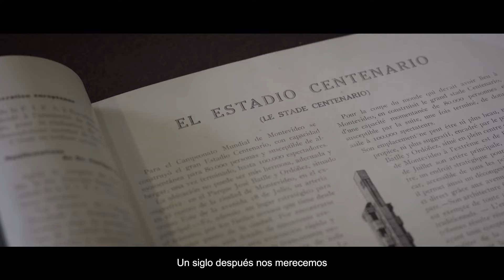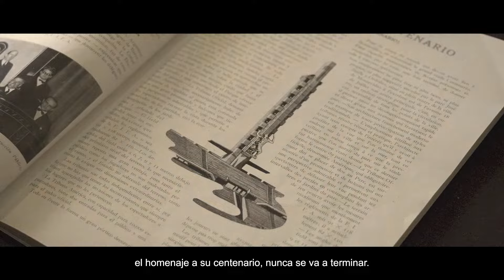1930 El origen | Tráiler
En junio de 2024 conoceremos “1930: el origen”, la segunda entrega de la trilogía 📚 escrita por Ana Solari.
😉 Disfrutá del tráiler de la increíble historia de la escultura perdida, con la participación de Beatriz Argimón  y el escultor José Luis Zorrilla de San Martín.